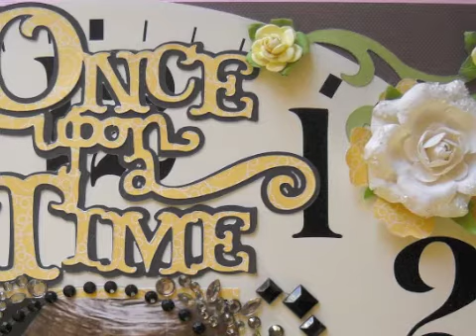Once Upon A Time Act 2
The music you are listening to comes from our sketch scores until Chris and Matt complete the official percussion book.

We are goiing to repost the videos with the percussion book at the end of the holidays. Be sure to visit us before the new year to listen to the complete show.